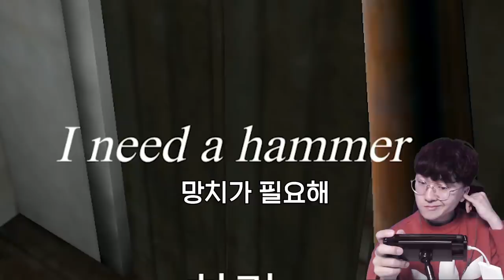그래니 게임의 상태가 매우 이상하다 ㅋㅋㅋㅋㅋ 짝퉁 그래니 ㅋㅋl 휴지(HueZ)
이거 좀 더 업데이트되면 볼만하겠는데? ㅋㅋㅋ

1. 빠놀이(등수놀이) X
2. 욕설 X
3. 상대방 까내리기. 기분 상하게 하는 말들 X
4. 친목질 X - ex) 댓글로 서로 대화, 개인정보 및 신상 물어보기 등등